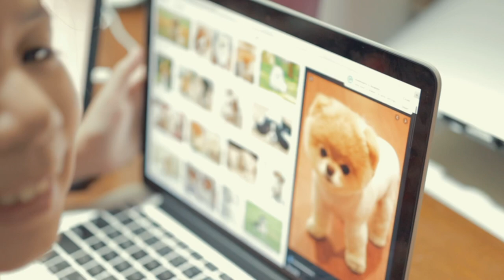Mayor Baba Jane Yap Cinematic Vlog